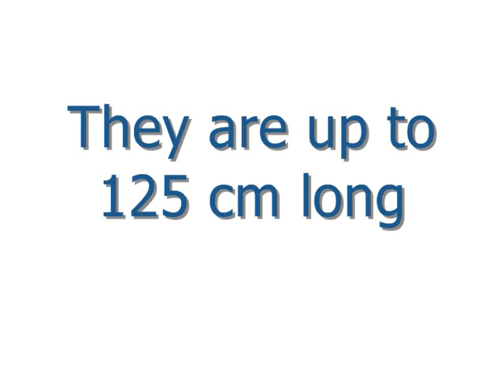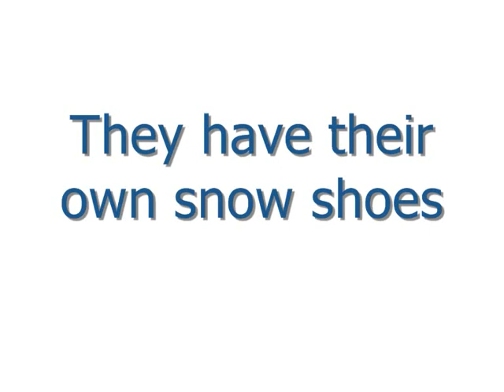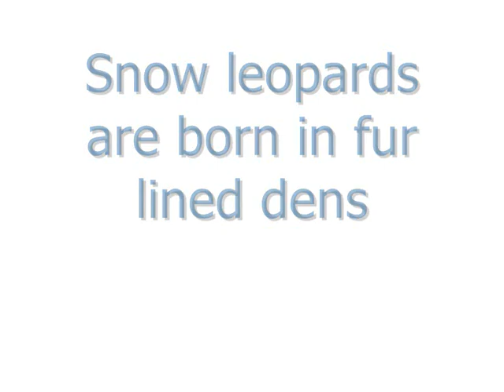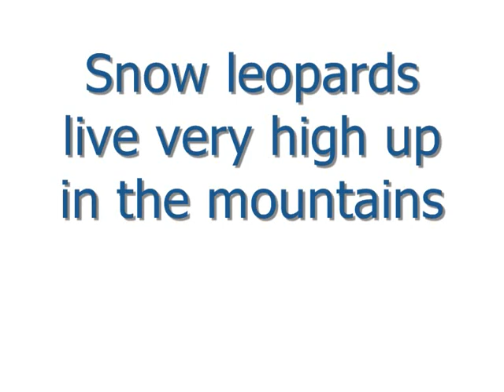Snow Leopards - CATWALK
Video made by Mr Stephenson for Year 8 Geography Students (at Notley High School, Braintree, UK) to accompany work scheme Engaging with Conservation. Mr Stephenson's friend Chris Roberts has kindly let us use his fantastic song 'Snow Leopards' [written by Chris Roberts & performed by his band CATWALK, featuring Kim Deal.